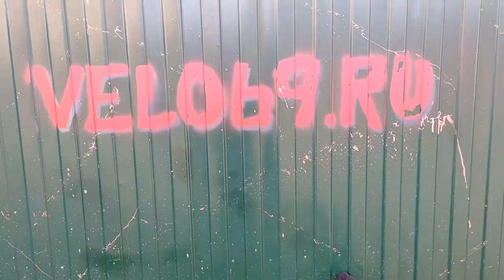Сборка из коробки велосипеда AUTHOR GORIZON гибрид на 28 колесах дорого и качественно